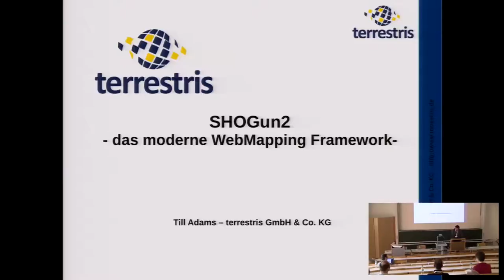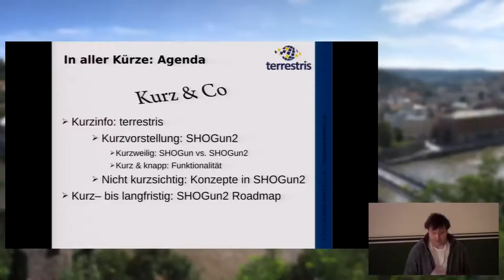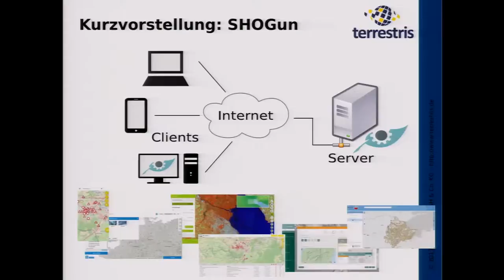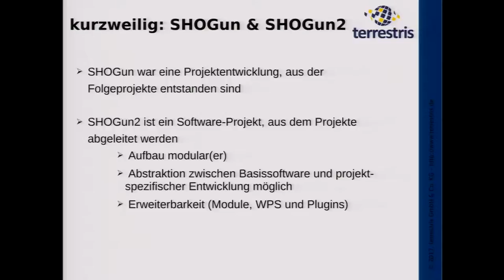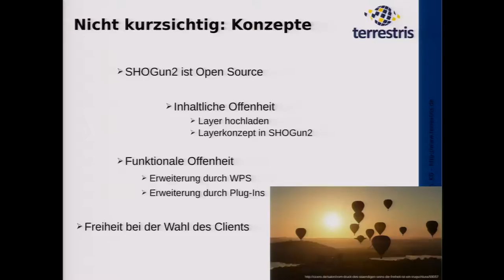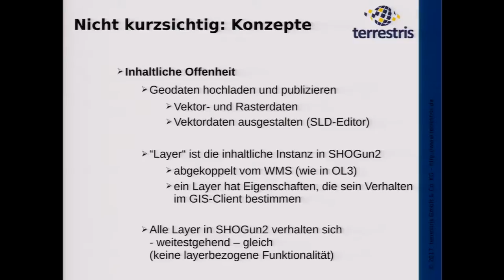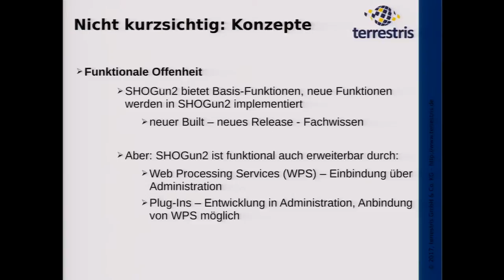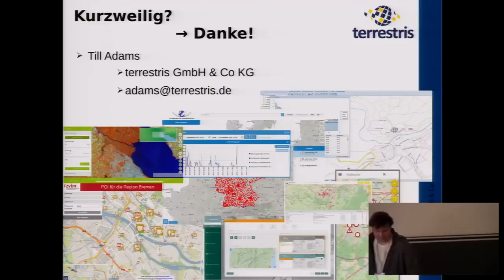2017 - SHOGun2 – das moderne Webmapping-Framework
auf dem Weg zu einem Open-Source-Projekt

SHOGun wird seit dem Jahr 2011 als Webmapping-Framework entwickelt und hat sich mittlerweile in vielen Installationen, insbesondere bei Großkunden bewährt.

Der Vortrag stellt die völlig neue Version SHOGun2 vor und zeigt anhand von Beispielen wie Kartenclient – zusammengesetzt aus OpenLayers 3 und wahlweise GeoExt3 oder react.js – mit den Verwaltungsoberflächen zusammenspielen.

SHOGun2 greift dabei bewährte Konzepte aus SHOGun auf, wurde aber als komplette Neuentwicklung mit großem Fokus auf Modularität und Aktualität der verwendeten Bibliotheken entwickelt.

Ebenso wurde bei der Entwicklung darauf geachtet, SHOGun2 so auszurichten, das sich ein Open-Source-Projekt entwickeln kann. Auch dieser Apsekt wird im Vortrag eine Rolle spielen.

Till Adams